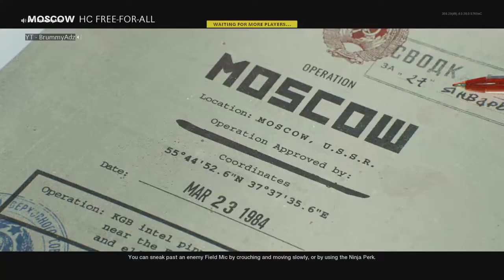GETTING BETTER AT COLD WAR FFA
LEAVE A THUMBS UP FOR THIS GUYS, GETTING BETTER, MUCH BETTER